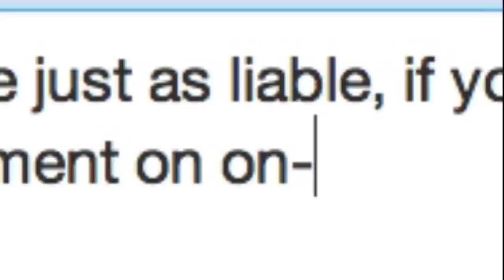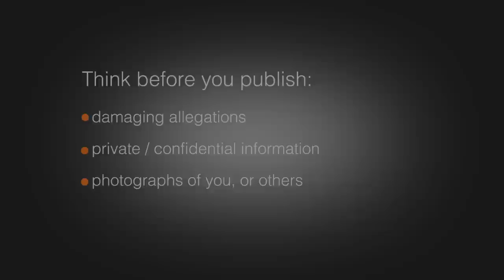How to use social media safely - Withers' Media and Reputation Team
Withers' Media & Reputation Team offer some key tips on how to ensure you are using social media safely. For further information on how we can help with protecting your privacy please follow this